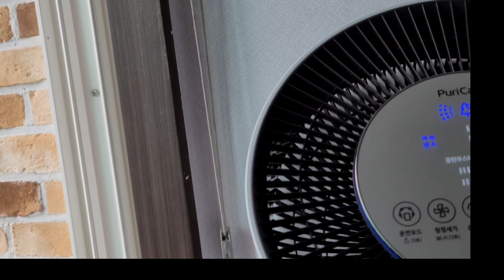Cuộc sống Hàn Quốc.Tham quan Khuc vực cách ly 14ngày và đi khám covid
Cuộc sống Hàn Quốc.Tham quan khu vực cách ly 14ngày và đi khám covid

🍀Kênh Su Vlog cuộc sống hàn quốc

🍀Chia sẻ về văn hóa,giải trí,du lich và ẩm thực,và làm vlog cuộc sống sinh hoạt đời thường của cô dâu Việt Nam lấy chồng Hàn Quốc

🍀E xin chân thành cảm ơn quý vị khán giả quý bà con cô bác anh chi em rất nhiều đã xem video cua e a.E xin kinh chúc cả nhà xem video vui ve a❤❤❤

 🍀Quý bà con cô bác anh chi em bạn bè gần xa xem video thấy hay xin hãy nhấn like và nhấn đăng ký kênh 🔔 theo dõi để giúp cho kênh một ngày một phát triển a❤❤❤❤❤❤

🍀E xin chân thành cám ơn rất nhiều a🌹🌹🌹🌹

🍀Mọi ý kiến đóng góp xin hãy để lại bình luận bên dưới e xin chân thành cảm ơn rất nhiều a🌹🌹🌹🌹

Mọi ý kiến đóng góp xin hãy để lại bình luận hoặc Facebook